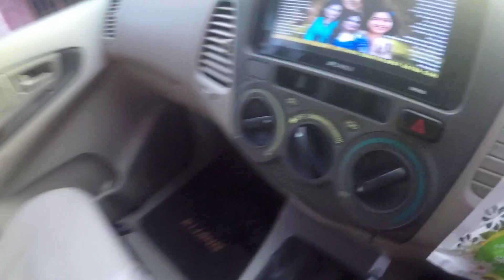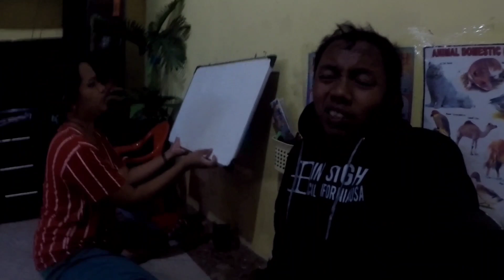MARAHIN ISTRIKU‼️KARENA HAL INI‼️